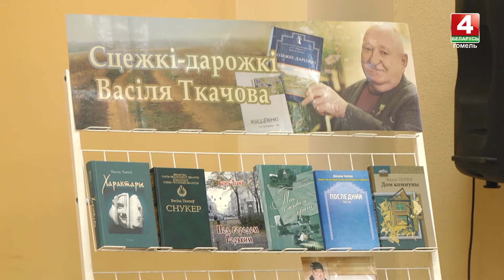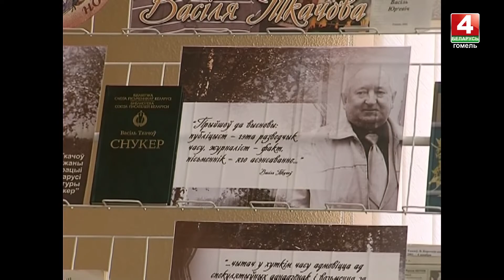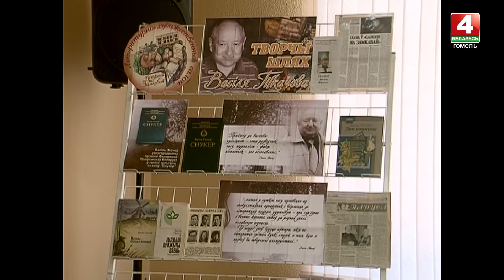Не стало белорусского писателя Василия Ткачева: большой сюжет памяти автора